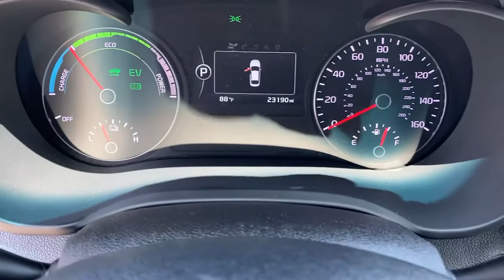2018 Kia Optima Hybrid Tustin, Irvine, Orange County, Santa Ana, Costa Mesa, CA Q000847A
Gravity Blue Used 2018 Kia Optima Hybrid available in Tustin, California at Tustin Mazda. Servicing the Irvine, Orange County, Santa Ana, Costa Mesa, CA area.
2018 Kia Optima Hybrid EX - Stock#: Q000847A - VIN#: KNAGU4LE8J5020483

Tustin Mazda
28 Auto Center Dr

Our great looking 2018 Kia Optima Hybrid EX Sedan is presented in Gravity Blue. Powered by a responsive 2.0 Liter 4 Cylinder and electric motor generates a combined 192hp while connected to an innovative 6 Speed Automatic transmission for smooth shifts and easy passing. This Front Wheel Drive Hybrid will amaze you with near 46mpg on the highway! The sleek exterior of our Optima Hybrid pours on the charm with its great looking alloy wheels, automatic headlights, and fog lights.brbrAdmire our EX and notice the upscale interior with an abundance of soft-touch materials. It's packed with amenities such as keyless ignition/entry, heated seats front seats, heated steering wheel, navigation, rearview camera, full power accessories, automatic climate control and even a refrigerated glove box! Settle into the supportive Nappa leather seats and crank up the harman/kardon audio system with available satellite radio or stay connected via Bluetooth.brbrMore good information - our Optima Hybrid from Kia has earned top-safety scores and is complete with advanced safety features that help you to avoid and manage challenging driving situations. There's never been a better time to reward yourself with a safe, efficient, and stylish sedan! Feel the essence of this machine for yourself and get behind the wheel today! Print this page and call us Now... We Know You Will Enjoy Your Test Drive Towards Ownership! brbrTustin Mazda is a family-owned & operated dealership located in the heart of Orange County at the Tustin Auto Center. Our commitment to superior customer service shows: 5-Stars Dealer Rater, 4.5- Stars Yelp, and 4.8-Stars Google. We try to make the purchase process as hassle-free as possible and encourage you to call, click, or stop by Tustin Mazda today - our friendly, knowledgeable sales team is ready to help you.